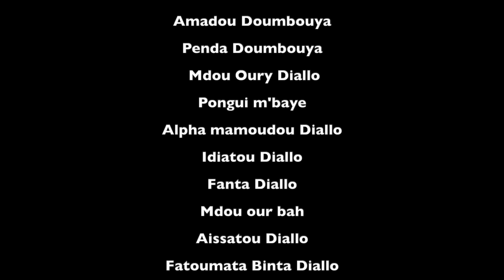FIAKAI NÈNÈ BHAI GÔ 27